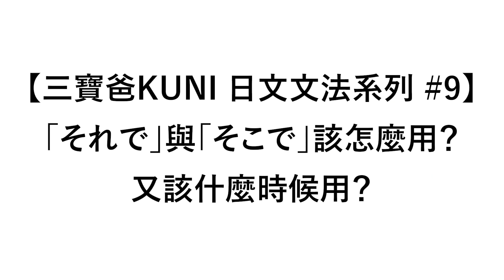【三寶爸KUNI 日文文法系列 #9】「それで」與「そこで」該怎麼用？又該什麼時候用？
今天我要跟大家分享的是：「それで」與「そこで」該怎麼用？又該什麼時候用？
大家都知道「それで」與「そこで」都是接績詞，用於說明「因為Ａ所以Ｂ…」（Ａ。それで／そこで、Ｂ。）時使用。由於它們的意思幾乎相同，所以大多數的學習者，在「配對」「それで」與「そこで」時，幾乎是以勘（かん）來決定。
沒有錯，就是憑「感覺」來決定，因此出太陽的時候用「それで」，遇上下雨天就用「そこで」……，反正，唸得順就好了！（而且大多數的日本人都會放水…大目に見ます…） 不過在日文檢定考試這個殘酷的考驗擂台上，可不會有放水的情況出現喔！對就對，錯就過，合格就合格，摃龜就摃龜。（偏偏日檢考題中就是常常出現「それで」與「そこで」的考題，而這就是人參啊……）
如何分辨「それで」或「そこで」？